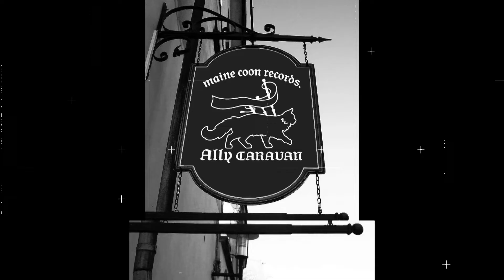バグパイプ英語編 Vol.1/Allyのバグパイプレッスン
Allyのバグパイプレッスン
スコットランドの伝統楽器であるバグパイプを習得する際に必要となる英単語を紹介するシリーズ第一弾。
今回はバグパイプの各パーツの名称についてご紹介します。
撮影：SHUN

お詫びと訂正；3:20あたりで"GHP"という字幕が出ますが、正しくは"GHB"（Great Highland Bagpipesの頭文字）です。